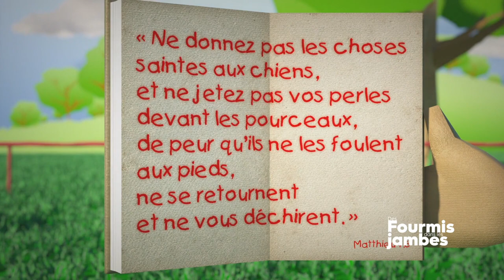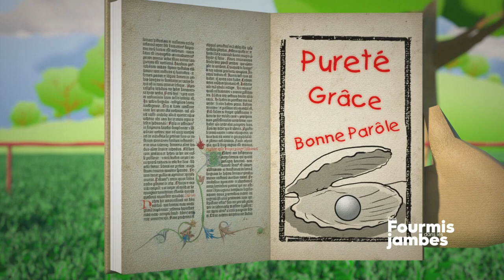Pourquoi dit-on : donner de la confiture aux cochons ?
On vous explique l'expression française "Donner de la confiture aux cochons".

Chaque dimanche à 12h55 sur France 3 Centre-Val de Loire, dans l'émission "Des fourmis dans les jambes", on s'amuse à décrypter une expression française originale.